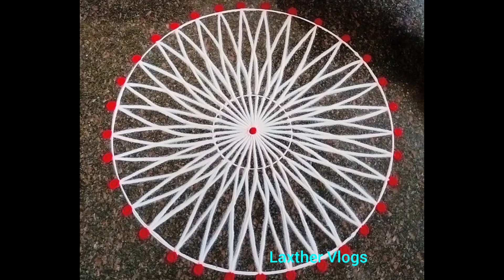Tuesday special kolam 🌟 dailykolam momanddaughtervlogs